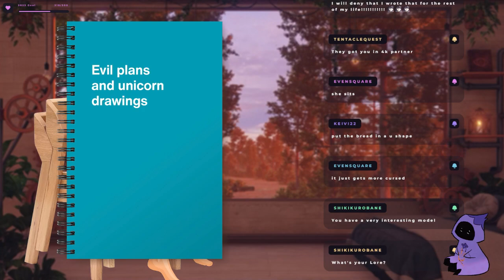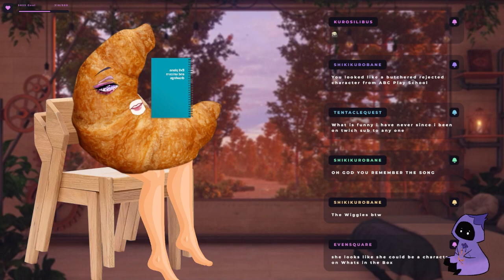Just Chatting [26 Sept 2023]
Streamed 26 September 2023 on Twitch
Hello ! Thank you for checking out my channel !

My name is Juna and this is my official vods channel where past streams from Twitch will be archived.